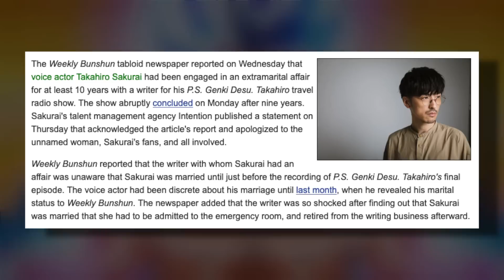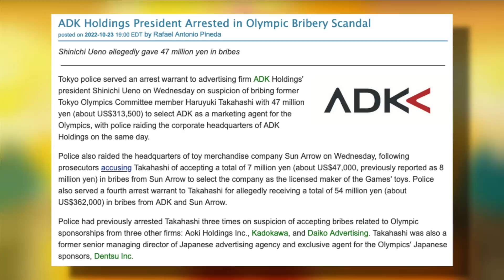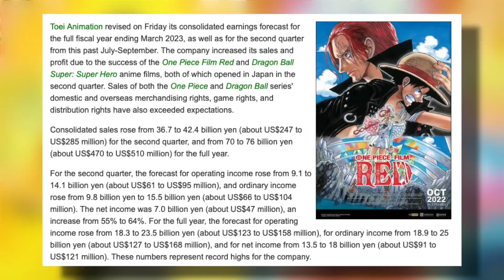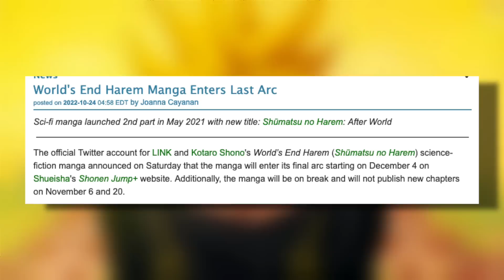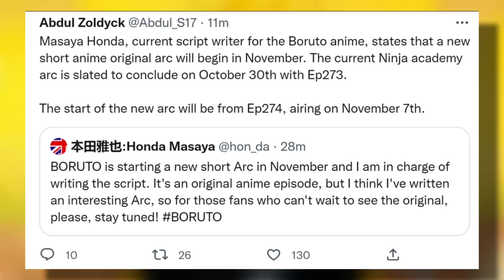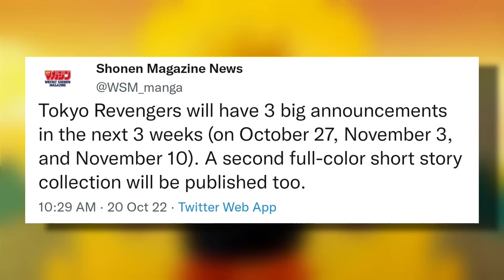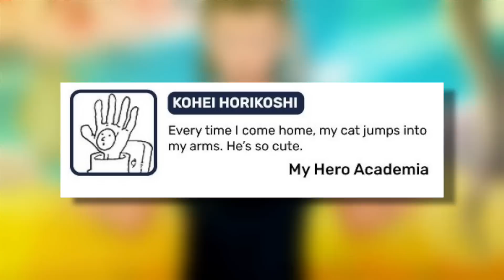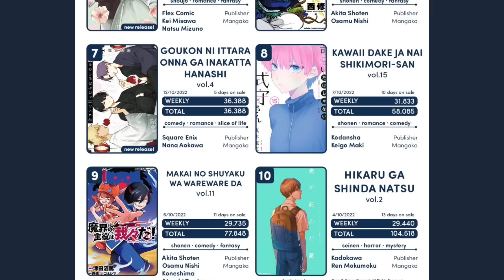HUGE Voice Actor DESTROYS Career Over Cheating, MAJOR Naruto News, Hunter X Hunter Author's Wish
The Stories:

0:00 MAJOR Voice Actor Sends Woman To Hospital After 10 Year Scandal
8:14 More Olympic Bribery Arrests
11:36 Major Anime Composer Arrested
14:54 Major V.A Passes Away
16:46 One Piece Film Red & DBS Hero Raises Toei Animation MAJORLY
20:01 Chainsaw Man, Blue Lock, Spy X Family & Ruri Dragon Manga Sales
23:55 Author Reveals Why Ace of Diamond 2 Ended
26:01 3 More MAJOR Anime & Manga END
30:06 Best News For Black Clover’s Author
31:19 Jujutsu Kaisen Author New Interview Reveals
34:09 Major Naruto Announcement + Boruto Anime Next Arc
38:26 HXH Creator’s New Release & Jokes About Being Cursed
41:42 Webtoons Screws Over Creators Even More Now
45:50 Tokyo Revengers 3 Big Announcmenets
47:08 Simpsons Death Note Anime Parody Episode
49:37 One Punch Man Creator’s New Manga
51:08 Fullmetal Alchemist & Demon Slayer Plays
53:24 Vinland Saga Season 2 New Trailer
54:20 Shonen Jump & Shonen Magazine Author comment
57:32 Top 50 Best Selling Manga of the Week